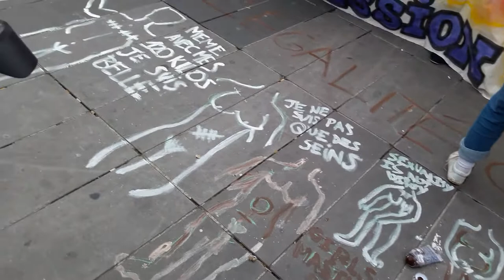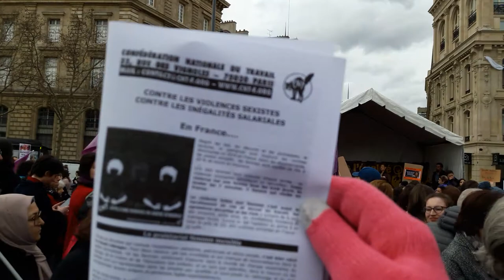Journée de la Femme Paris République 8 Mars 2019 #13